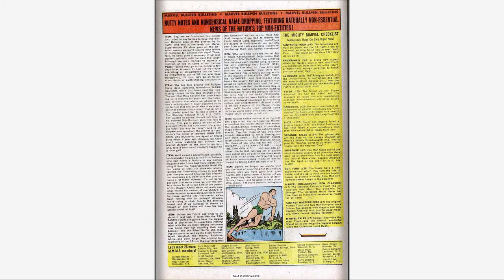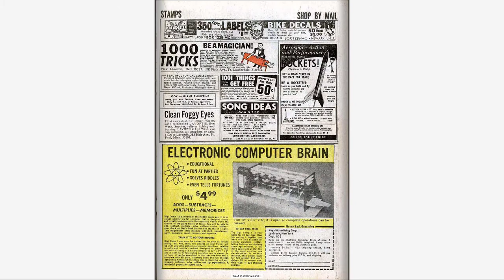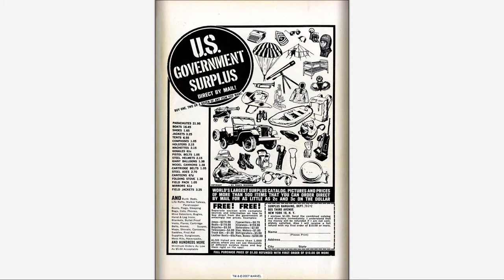196703 Tales to Astonish v1 089